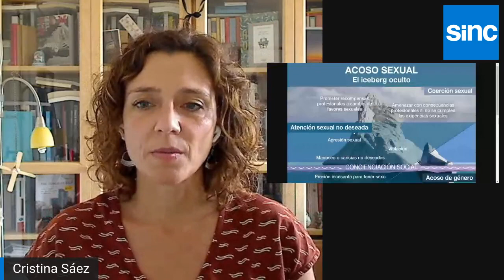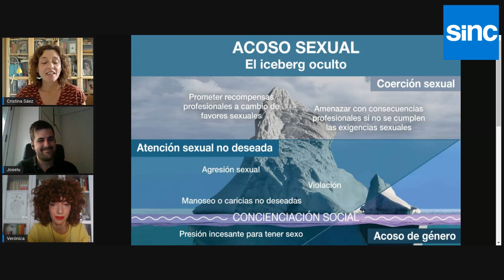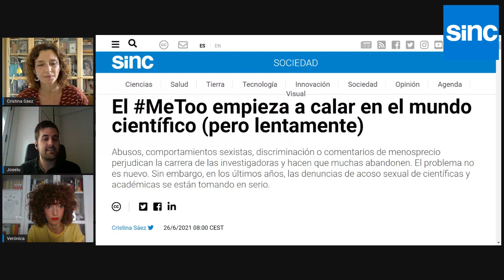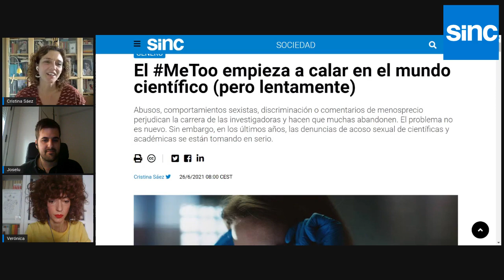SINC en Twitch - El MeToo en la ciencia y el acoso sexual y de género en la academia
El MeToo empieza a calar en el mundo científico (pero lentamente)

Abusos, comportamientos sexistas, discriminación o comentarios de menosprecio perjudican la carrera de las investigadoras y hacen que muchas abandonen. Sin embargo, en los últimos años, las denuncias de acoso sexual de científicas y académicas se están tomando en serio.